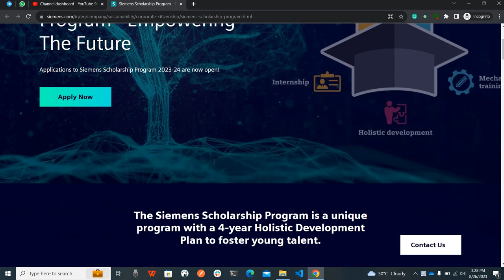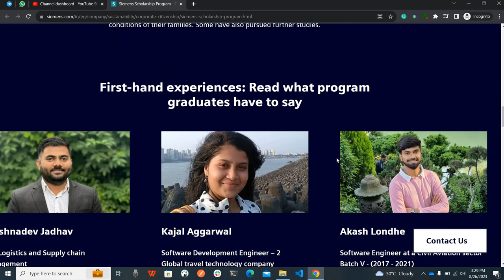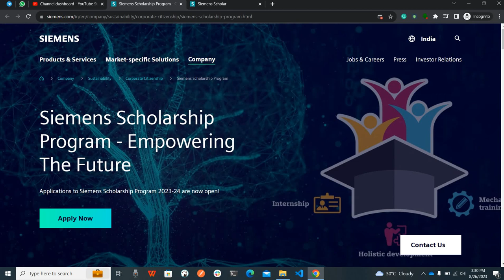Siemens Scholarship Program - Empowering The Future | First Year Students | Batch: 2023 -2027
Hi!

Company: Siemens
Program Name:  Empowering The Future
Qualification: First Year of BTech